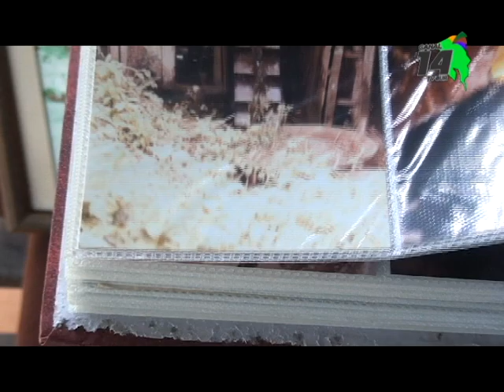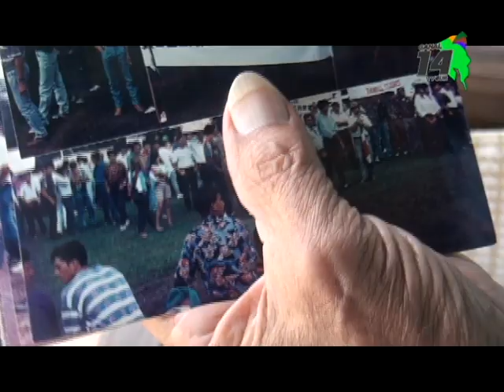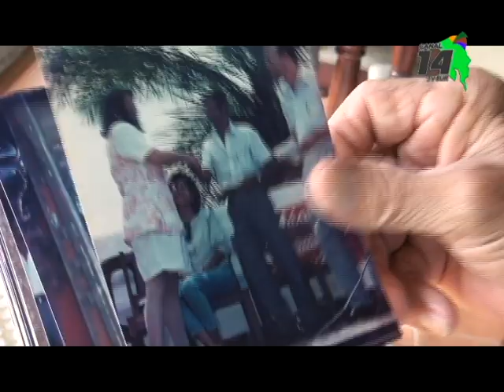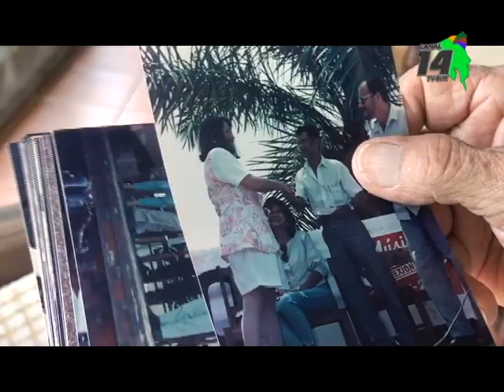Don Orlando Fonseca, un hombre ligado a Palmares de Pérez Zeledón es el invitado en Tras las Huellas